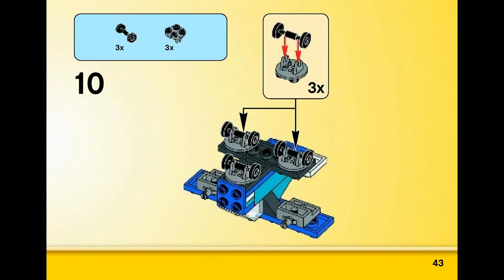Flight (how to build) | LEGO CLASSIC 10692